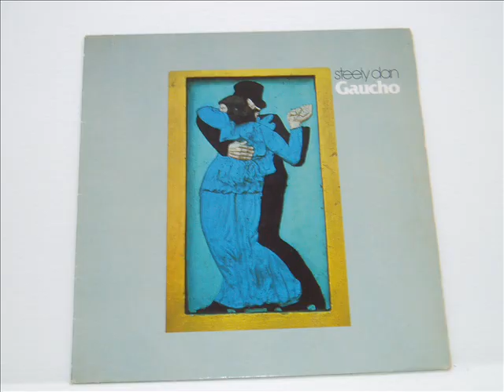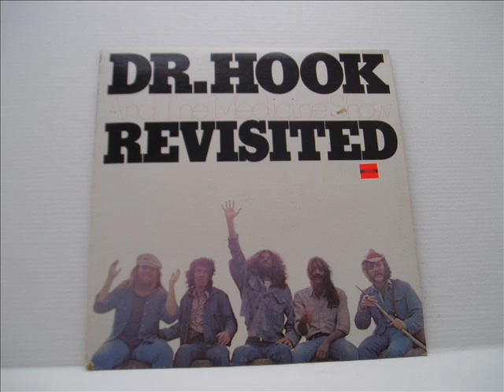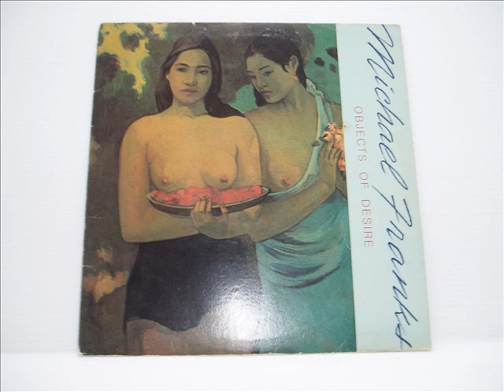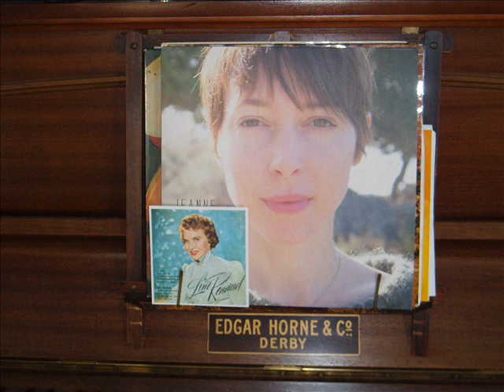ZIC ACCESS VOL 20 LE 20 03 2018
emissions libres et sans barriérre types oldies et alternative zic access 20 et spécial funk